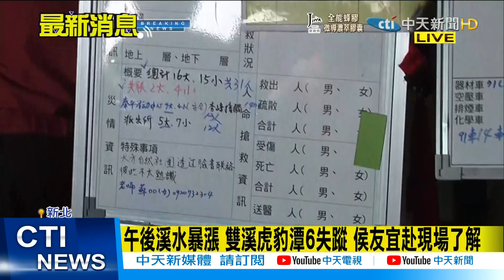警消出動橡皮艇搜救 侯友宜赴現場了解｜虎豹潭溺水失蹤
歌名: Sunspots
作者: Jeremy Blake
類型: Dance & Electronic
氣氛: Happy Music